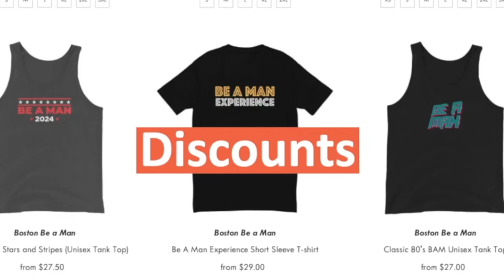BE A MAN - Episode 39 - Wrestling FULL AUDIO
This week Be a Man, John Fiore, and Tonzo talk about Wrestling legends, Beefcake demands, The Boss man Vince McMahon, The Hoe train, Wrestlers love Be A Man, Wrestling is real, Wrestling resurgence, Parts unknown, The Brooklyn brawler, Sad Wrestling documentaries, Degeneration X, Wrestling broads, Backyard wrestling, The Slim Jim Curse, The magic of Stone Cold, Wrestlemania, and Classic finishing moves.